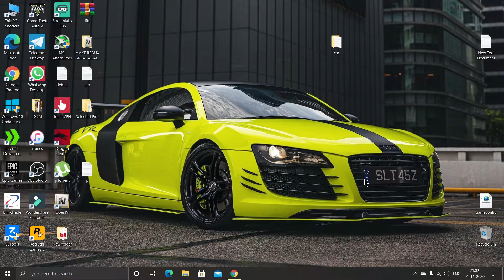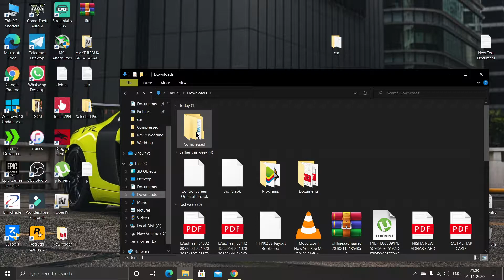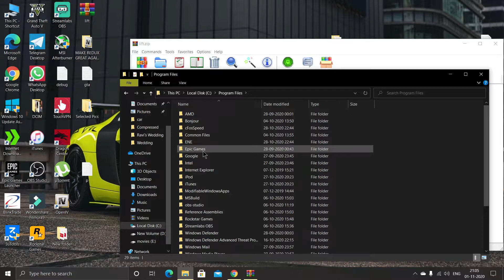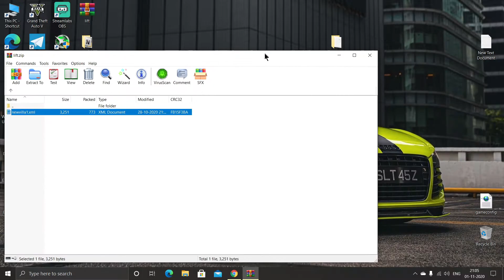GTA 5- INSTALL VINEWOOD VILLA (MOD) IN GTA-5 || HINDI || 2020 || TECHNICAL GAMER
Hello Friends!

Thanking You!

DOWNLOAD LINKS